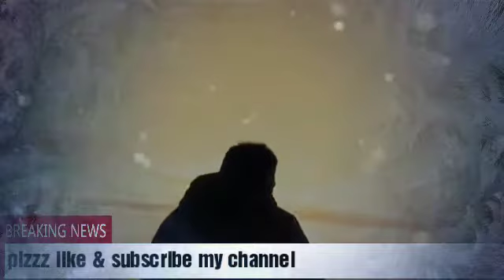Best motivational video ever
Change ur lyf by this